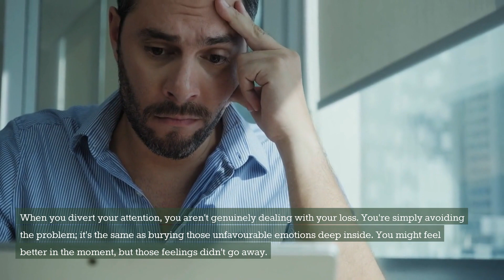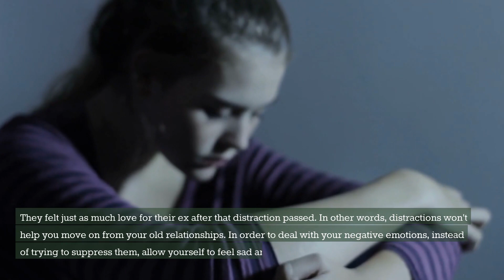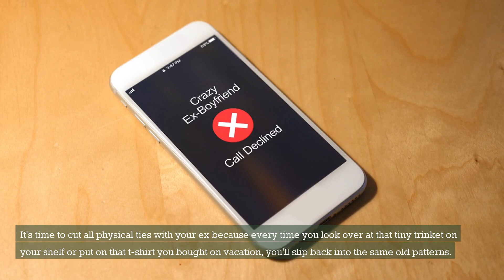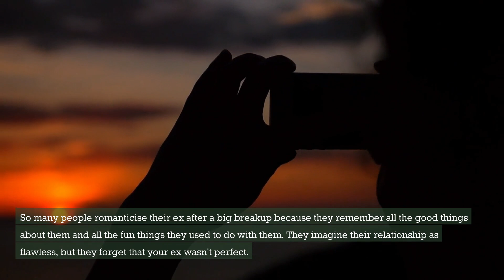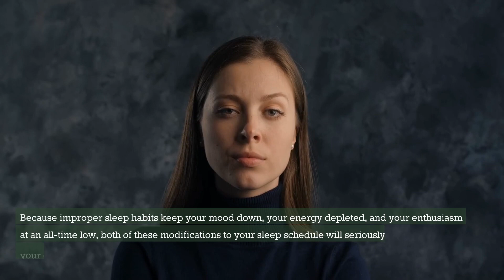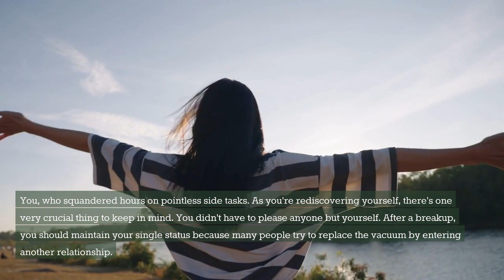How to Quickly Get Over a Breakup in 7 Steps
Are you struggling to move on after a tough breakup? If so, this video is for you. In this video, we'll walk you through 7 steps that will help you quickly get over a breakup and move on with your life.

First, we'll talk about the importance of taking time for yourself and acknowledging your emotions. It's okay to be sad and to grieve the loss of a relationship. But it's also important to practice self-care and take steps towards healing.

Next, we'll discuss the power of positive thinking and visualization. By reframing your thoughts and focusing on the future, you can start to develop a more positive outlook on life and your relationships.

We'll also touch on the importance of forgiveness, both for yourself and your ex. This can be a difficult step, but it's essential for your own healing and growth.

Other steps include seeking support from friends and family, finding healthy outlets for your emotions, and focusing on personal growth and self-improvement.

By following these 7 steps, you can quickly get over a breakup and start living your best life. So if you're ready to move on and find happiness again, be sure to watch this video and start taking action today!